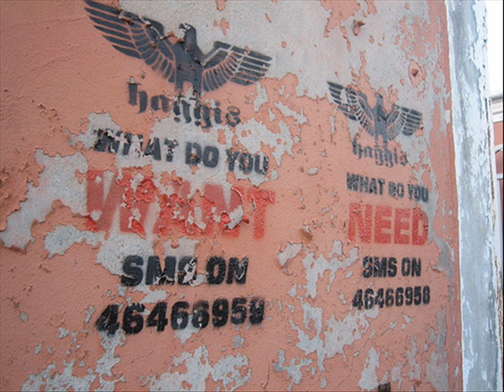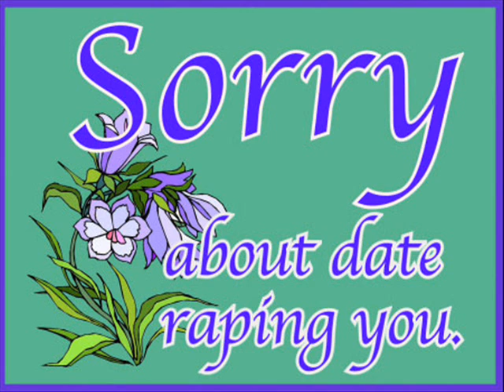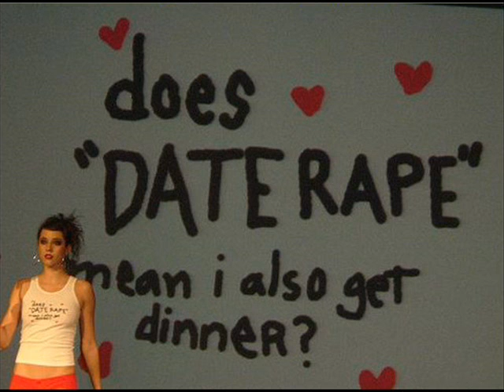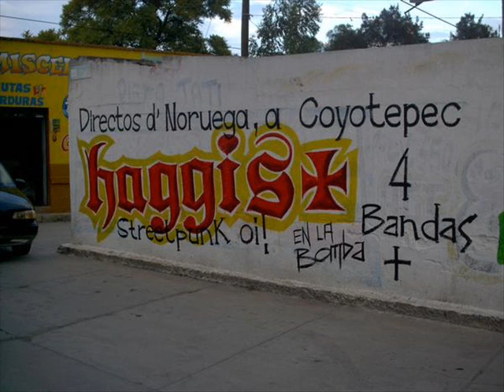Haggis - Daterape Bonanza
Daterape Bonanza off the new album from the band Haggis.  Check out the new tour of Mexico kicking off in Tijuana, Mexico on October 2nd.